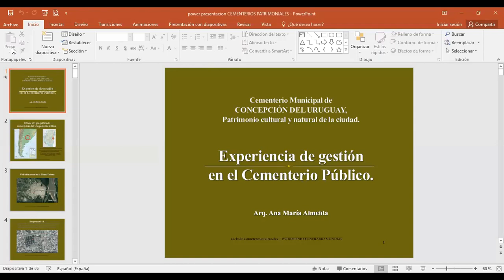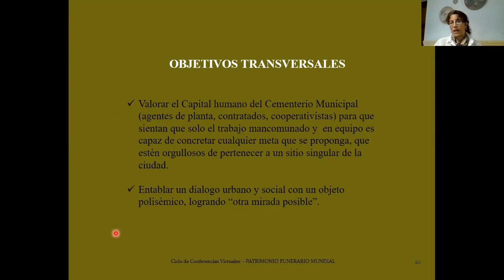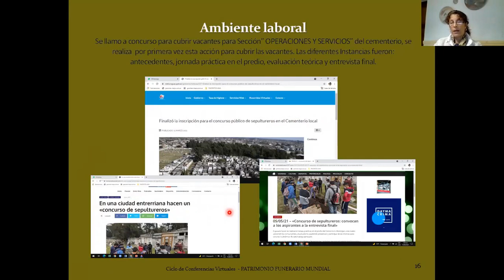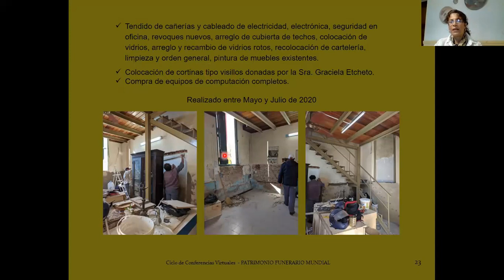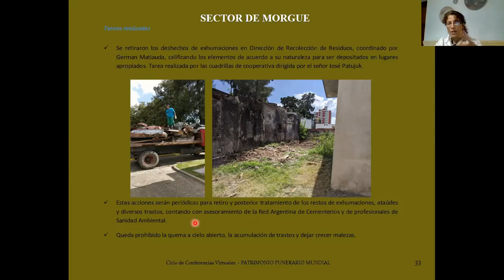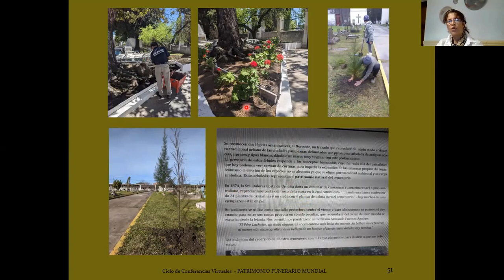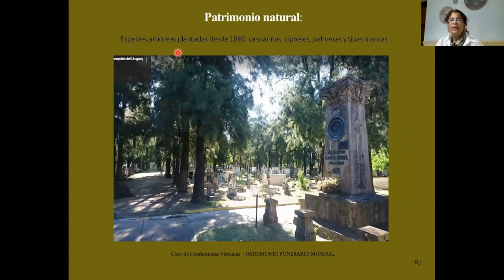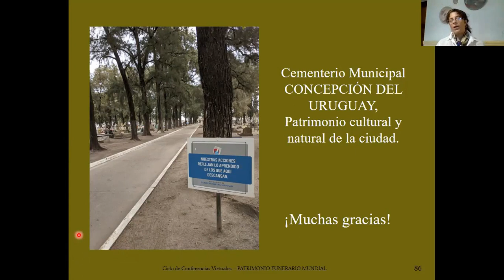Ana María Almeida: Una experiencia de gestión en el Cementerio de Concepción del Uruguay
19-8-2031 “Experiencia de gestión en el cementerio público de Concepción del Uruguay” a cargo Ana María Almeida: Arquitecta, egresada de la Universidad del Litoral (1990) y Profesora Universitaria, Universidad de Concepción del Uruguay (2002).
En 2018 obtuvo la Beca Creación Fondo Nacional de las Artes – Área Patrimonio, por el relevamiento del patrimonio cultural del Cementerio de Concepción del Uruguay.
Es coautora del libro “CEMENTERIO DE CONCEPCION DEL URUGUAY-Mitos, leyendas y verdades construidas”, aún pendiente de publicación.
Actualmente desempeña la función pública como Administradora del Cementerio Municipal de la Ciudad de Concepción del Uruguay, con nombramiento del Presidente Municipal Martín Héctor Oliva, por el período 2019 – 2023
Desde el año pasado es Subdelegada por la provincia de Entre Ríos de la CNMLBH – Comisión Nacional de Monumentos, de Lugares y de bienes Históricos –  por Resolución Nº DI-2020-9APN-CNMLYBH-MC.
Es miembro numerario de las Redes Iberoamericana y Argentina de Valoración y Gestión Patrimonial de Cementerios y ponente en varios encuentros de la temática.